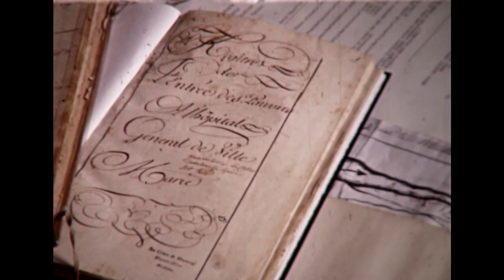ASGM, F055 Soeurs Grises consultant des archives à la Maison Mère (Montréal)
Religieuses consultant des archives à la maison mère, à Montréal. On peut y apercevoir notamment le Registre des pauvres, 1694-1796 (G02,B,1, 07), le Livre de retraite spirituelle à l’usage des communautés religieuses, 1750 (LR-0450), ayant appartenu à Marguerite d’Youville, et des cartes géographiques. Quelle sœur s’occupait des archives de la communauté à cette époque ? Il s'agit de sœur Laurette Duclos, s.g.m, (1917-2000), archiviste de 1947 à 1996 aux Archives Générales de la communauté.